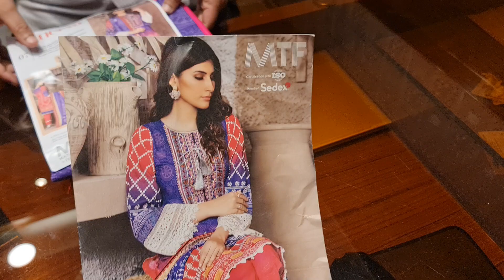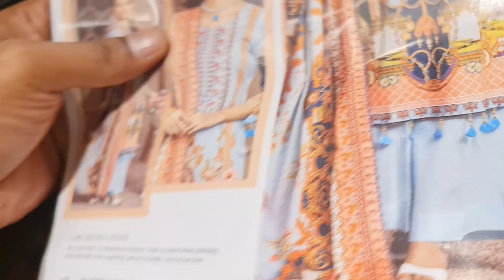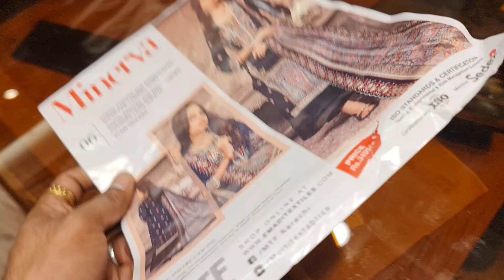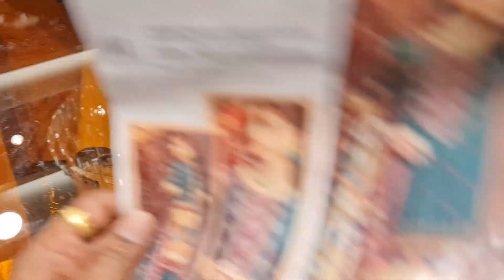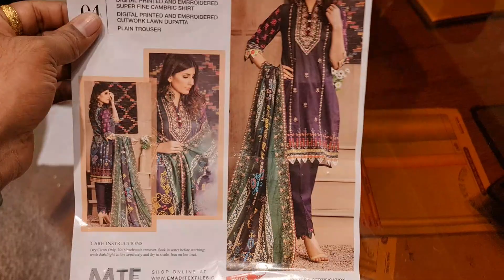December 14, 2021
super offer

Purnima saree bazar

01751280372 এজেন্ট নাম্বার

PURNIMA SAREE

২০ নূর ম্যানশন মার্কেট চতুর্থ তলা ❤️ পূর্ণিমা শাড়ি থ্রি পিস অ্যান্ড শাড়ি শোরুম ❤️

৩৯৩/৪১ নিচতলা গাউছিয়া মার্কেট ❤️ পূর্ণিমা শাড়ি
৩৯৩/৪২ নিচতলা গাউছিয়া মার্কেট ❤️ আলপনা শাড়ি
৪/২২।    নিচতলা নূর ম্যানশন মার্কেট ❤️ সিমায়া শাড়ি
৩৫         নূর ম্যানশন দ্বিতীয় তলা ❤️ সূর্যকন্যা শা্ড়ি
৮/বি      নূর ম্যানশন দ্বিতীয় তলা ❤️ বসুন্ধরা শাড়ি
২০         নূর ম্যানশন দ্বিতীয় তলা ❤️ রাজকন্যা শাড়ি
                                           ধন্যবাদ